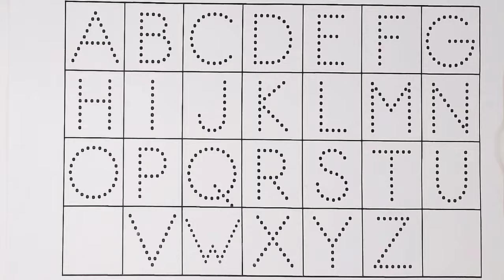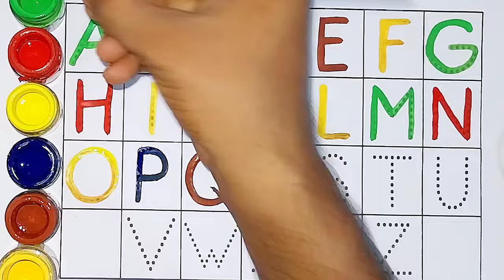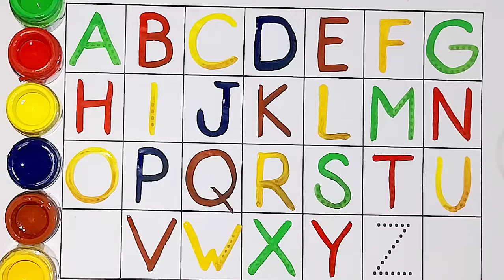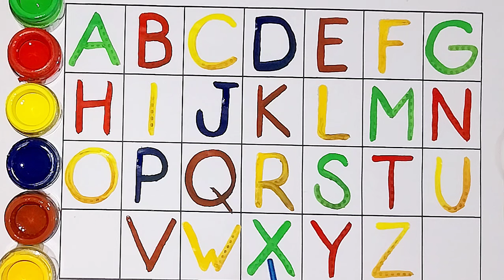abcd, a for apple, एबीसीडी, अ से अनार, Learn to Counting 1 to 100, One two three, abcd song-411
abcd, a for apple, एबीसीडी, अ से अनार, Learn to Counting 1 to 100, One two three, abcd song, a to z

ABC
Abcd
Abcdef
12345
One Two
Alphabet
drawing and colouring
drawing video
123 numbers
ka se kabutar padhne wala
Learn ABCD Alphabets and numbers
abcd drawing practice
Phonics Song with Two words
learn ABCD
writing capital letters alphabet